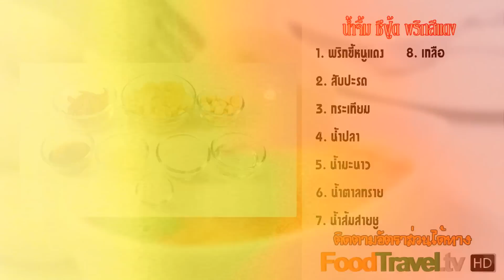น้ำจิ้มซีฟู้ดพริกแดง Seafood Sauce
น้ำจิ้มซีฟู้ดรสเด็ดต้องมีรสชาติเปรี้ยวนำ เค็มตาม และหวานกลมกล่อม สูตรนี้เพิ่มความพิเศษของรสชาติให้อร่อยมากขึ้นด้วยสับปะรด รสหวานอมเปรี้ยว ทำให้น้ำจิ้มสูตรนี้อร่อยไม่ต้องพึ่งผงชูรสเลย ส่วนความเผ็ดนั้นอยู่ที่ระดับกลางๆ สามารถรับประทานกับอาหารทะเลได้หลายอย่าง ไม่ว่าจะเป็น กุ้ง หอย ปู ปลา ทั้งเมนูนึ่ง ลวก เผาหรือย่าง ก็อร่อยไม่แพ้กัน